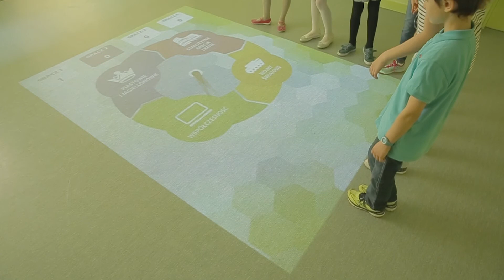Interactive Floor Magic Carpet UAE Carousel Education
Questions are located under colorful fields in the circle. When the game starts, the wheel starts to roll. Then the wheels stop, setting a question that corresponds to the participant of the game. What matters is the time. If a player responds well, is scored. If wrong, the additional movement task awaits.